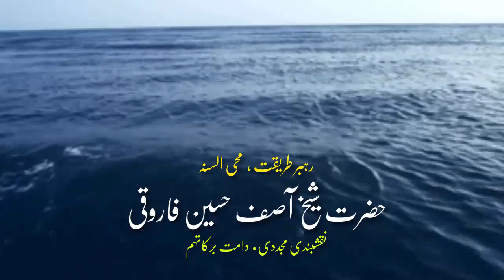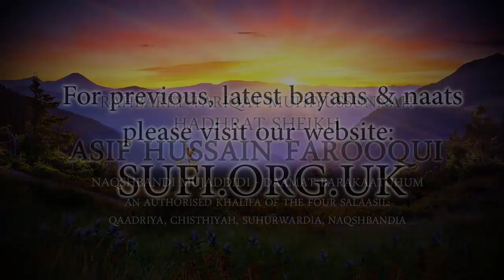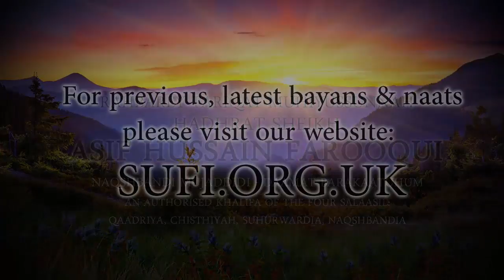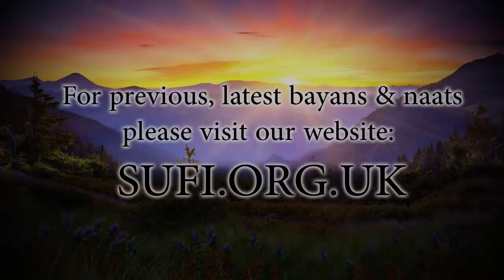Bayan The Best Way of Rectification - Hadhrat Sheikh Asif Hussain Farooqui Naqshbandi (UK)